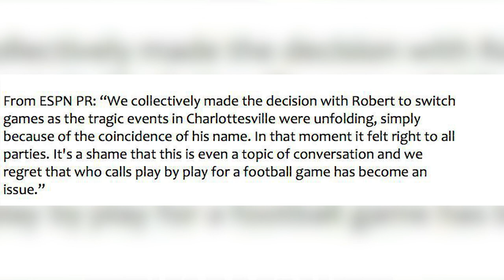Iran Bans 'UGLY' Teachers From Classrooms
Iranian teachers were warned and face the sack if they do not meet strict aesthetic and health standards which ban conditions such as acne and fungal infections from the classroom.